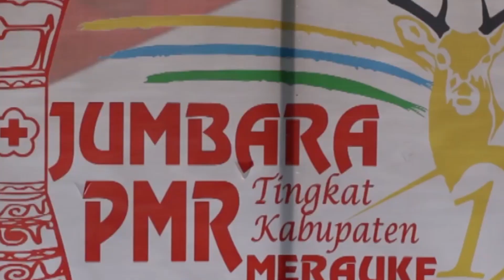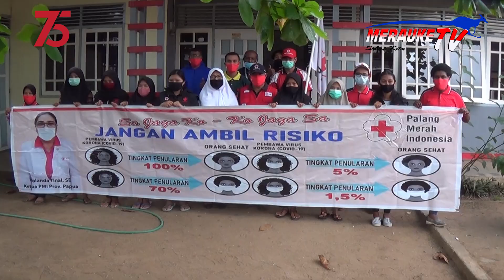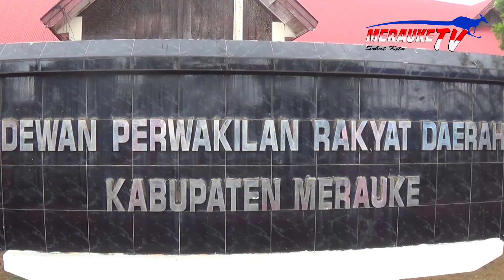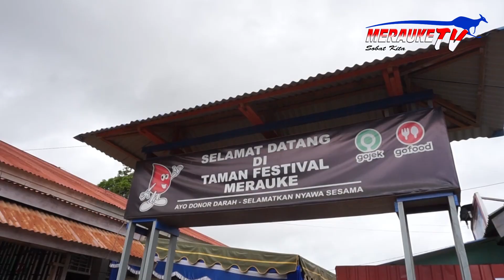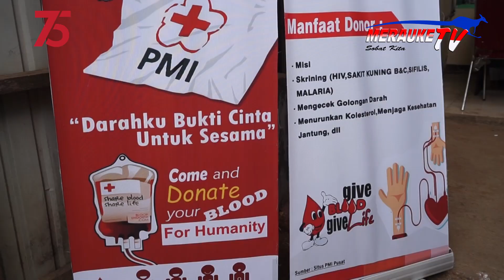HUT PMI KE - 75 DI KABUPATEN MERAUKE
Rangkaian Video kegiatan HUT Palang Merah Indonesia ke - 75 di Kabupaten Merauke.